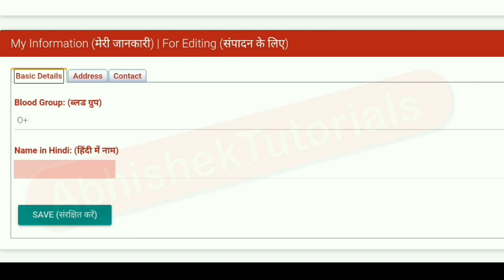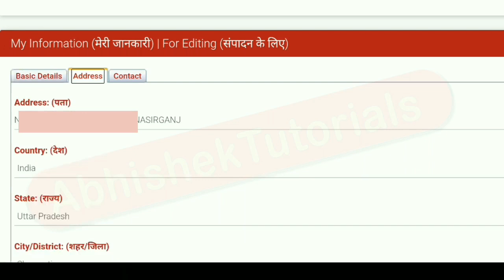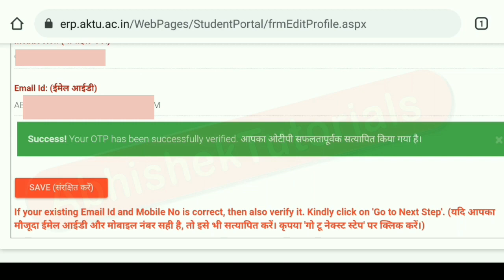aktu e-mail verification | aktu mobile number verification | aktu online exam |aktu erp verification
Sorry Bhai log
मैं वीडियो में एक option बताने को भूल गया हूं
OTP validation के बाद आपको Save करना जरूरी है।

aktu e-mail verification | aktu mobile number verification | aktu online exam |aktu erp verification  || aktu User I'd & Password